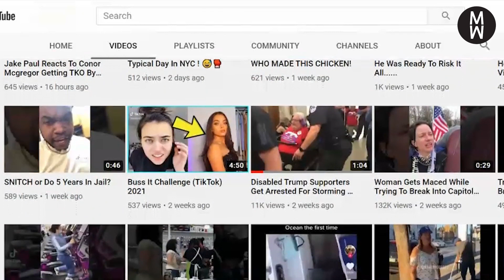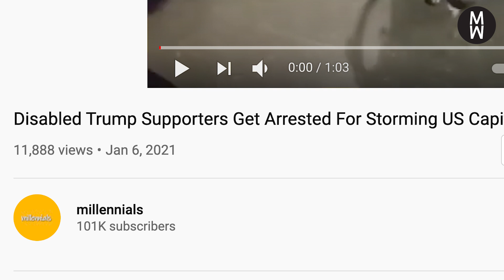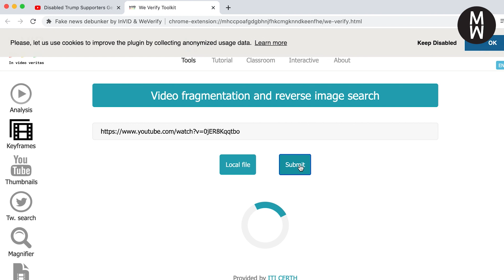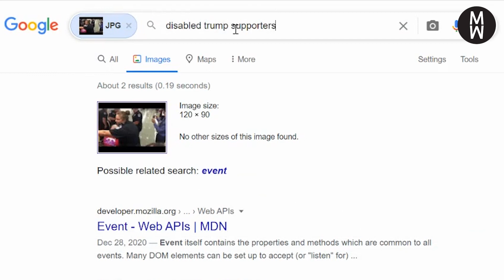These aren't disabled Trump supporters getting arrested for storming the Capitol | Is This Legit?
We saw this video trending on social media, claiming that there was a group of Trump supporters with disabilities storming the Capitol building during the D.C. riots earlier this year… But is this really legit? Nope! We were able to debunk this video using a reverse video search. Watch to see how.

Reuters: Fact check: Footage shows disabled protesters being removed from the Capitol in 2017, not 2021

PolitiFact: Video shows police removing disabled protesters from the Capitol on Jan. 6, 2021.

About MediaWise:
MediaWise is a non-profit, non-partisan digital media literacy project led by the Poynter Institute. The MediaWise mission is to empower people of all ages to be more critical consumers of digital information.

About this project:
This series got started thanks to a fact-checking development grant from the International Fact-Checking Network. The grant was supported by YouTube as part of the Google News Initiative, but YouTube doesn’t influence the editorial content of this series. (You can find our editorial standards linked below.)